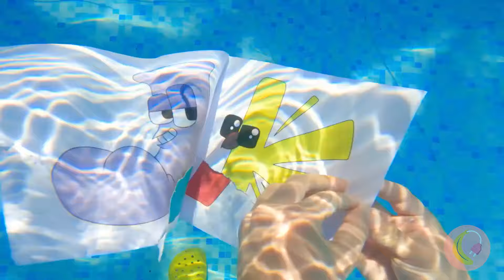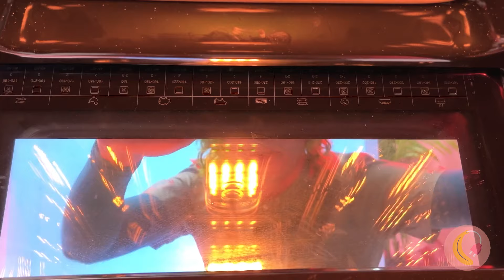Lütfen A Harfini Yemeyin💔 *Alfabe Mitolojisi ve Opila Kuşu Hakkında Deli Dolu Bir Hikaye*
Hayır, hayır! Köpekbalığı arkadaşımın A harfi mektubunu yedi😭. Ne yapmalıyım? Şimdi nasıl düzeltebilirim? Biliyorum! Bir pastaya ihtiyacım var! Şimdi Alfabe Lore için Havuz Pastası yapacağım🍰. A harfi yumurtayı içinde gizledi. Ve yumurtanın içinde Barbie var. Hayır, Barbie istemiyorum! Adından bir Opila Kuşu yapacağım. Uç, kuşum, uç! Alfabe Lore ve Opila Kuşu için Çılgın Kendin Yap videosu burada! İzleyin ve Paylaşın💖

Zaman Damgaları:
0:00 Köpekbalığı, A Harfini Yedi
0:11 Alfabe Lore Pastası
0:35 Kendin Yap Opila Kuşu/ Oyun Hamuru
1:25 Opila Kuşu Onarımı/ Pop It
1:47 Elektrikli Kanatlar
2:11 Kağıt Opila Kuşu
2:39 Kendin Yap Opila Lolipop / Şeker Çubuğu
3:22 Koşan Oyuncak
3:53 Kağıt Harf
4:29 Havuzda Alfabe Lore / İşaretleyiciler